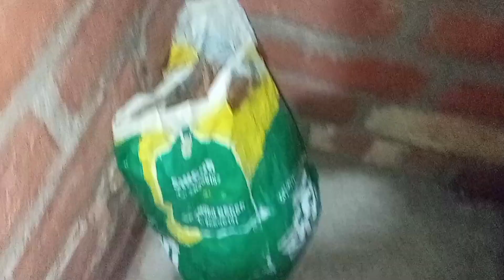ঠাকুর এতো সুন্দর করে ফিনিশিং করার পর যদি কিছু হয়, সেখানে আমাদের নাজেহাল হতে হয়।।